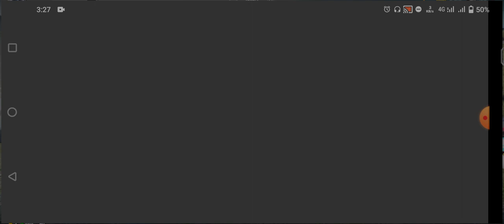The First Suth Asian Style AKM Released Date / New